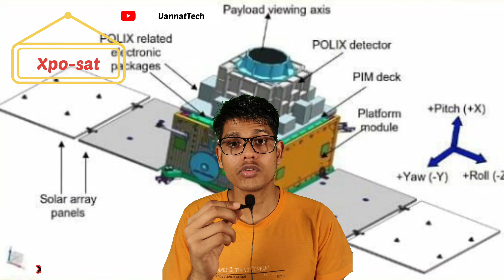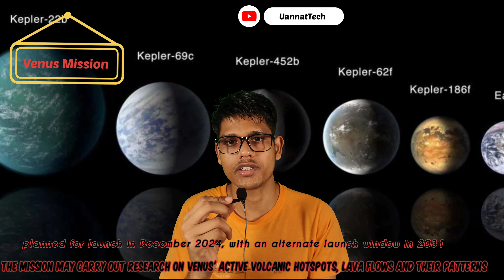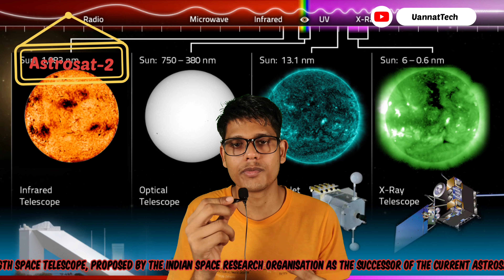ISRO Future Mission @isroofficial5866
The X-ray Polarimeter Satellite (XPoSat) links -

 Gaganyaan 1&2 -

ISRO Venus_Orbiter_Mission -

Mars_Orbiter_Mission_2 -

Gaganyaan 3 -

Lunar_Polar_Exploration_Mission -

Astrosat-2 -

If you are science or TECH lover then here you will find videos and bloggs related to TECH,GAMING,BLOGGING,EDUCATION,TECH EXPANSION,SPACE KNOWLEDGE and something more and i want each and every individual whoever is interested in technology to able to understand it in the easiest way so come and join us now

Join Our Telegram - @uannattech

इतना न सोचो  because future is here#UANNATTECH
                           Thanks a lot & jai Hind